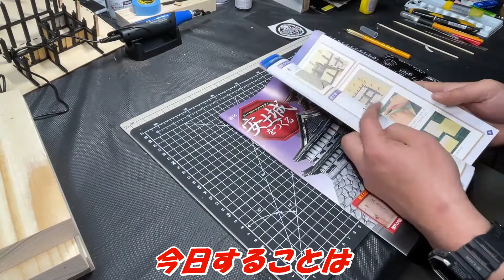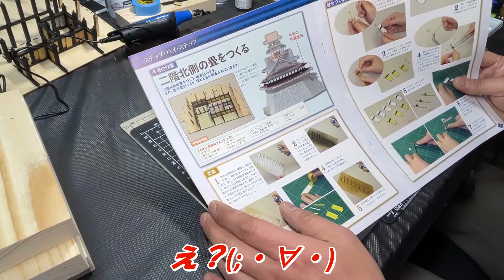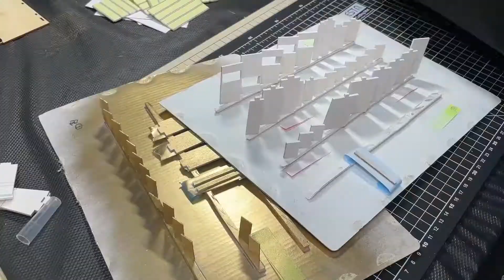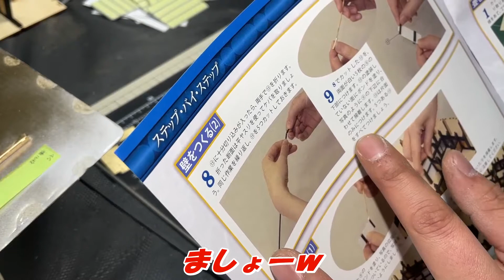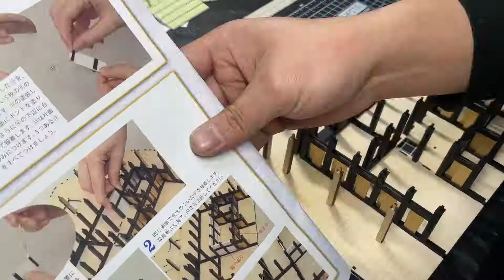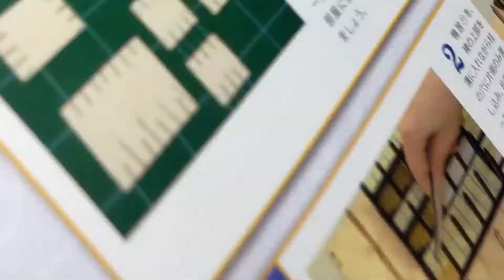其の伍拾㭭 ２階北側のタタミをつくる 週刊『安土城をつくる』を今更乍らに作ってみたシリーズ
今回も新しい事をしつつ、失敗しつつですが温かく見守ってあげて下さい(｡-_-｡)

そして【信ちゃん】の兄貴分のYouTubeも是非ヽ(´ー｀)